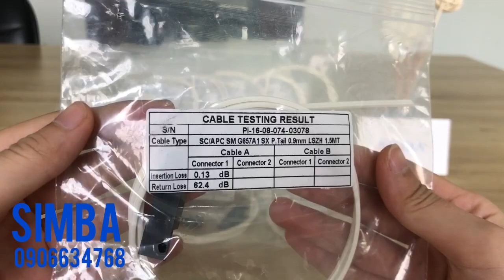DÂY FANOUT 1X2 ĐỂ BẤM FAST CONNECTOR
Công Ty TNHH Thương Mại Dịch Vụ Simba
Địa chỉ: 661F Đỗ Xuân Hợp, P. Phước Long B, Quận 9, Tp.HCM
*Chúc mọi người 1 ngay vui vẻ.